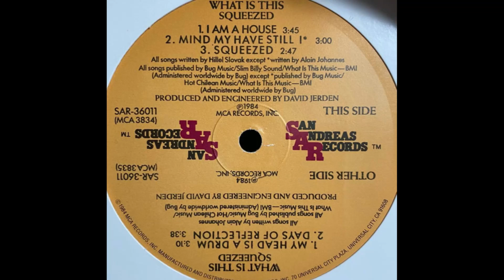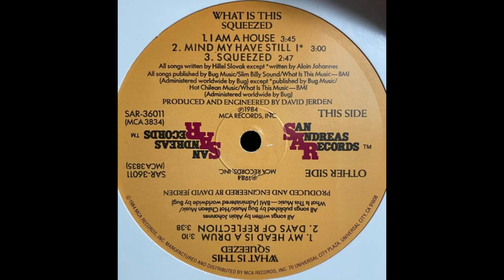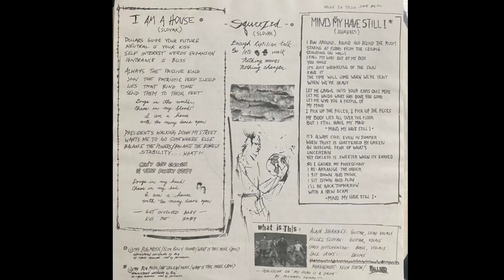What is This - I Am a House - Hillel Slovak & Jack Irons before RHCP w/ Alain Johannes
What is This - I Am a House
Track 1 from the Squeezed EP - released in 1984 under San Andreas Records/MCA.
Lyrics (written by Hillel Slovak):
Dollars guide your future
Neutral is your kiss
Self interest needs expansion

Always the passive kind
Join the patriotic deep sleep
Lies that bind time
Send them to their feet

Drugs in the world
Chaos in my blood
I am a house
With too many doors open

President's walking down my street
Wants me to go somewhere else
Balance the powers/Balance the bowels
Stability...What?!

Of that funky stuff

Drugs in my head
Chaos in my bed

-Get involved baby-
Kiss me baby
What is This was a band composed of Hillel Slovak and Jack Irons of Red Hot Chili Peppers fame on guitar/vocals and drums, respectively, with Alain Johannes on guitar/lead vocals and Chris Hutchenson on bass.
Video for entertainment and archival purposes only. All music and photographs copyright by their respective artists/labels.